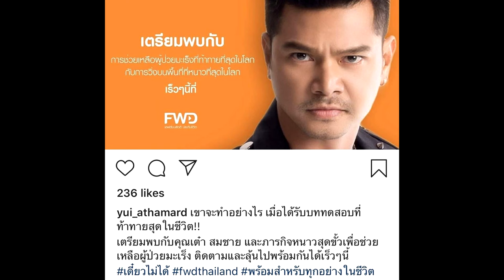เต๋า สมชาย ท้าทายตัวเอง วิ่งมาราธอนหนาวที่สุดในโลก#super star dara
เครดิต:ขอบคุณรูปจากไอจี : somchai_khemglad 🙏

เต๋า สมชาย ท้าทายตัวเอง วิ่งมาราธอนหนาวที่สุดในโลก
เต๋า สมชาย เข็มกลัด นักแสดงชื่อดัง ให้สัมภาษณ์หลังมาร่วมพิธีบวงสรวงภาพยนตร์ “รักข้ามคาน” ถึงความพร้อมในการไปวิ่งมาราธอนที่ขั้วโลกเหนือ(FWD North Pole Marathon) เพื่อช่วยเหลือผู้ป่วยมะเร็ง